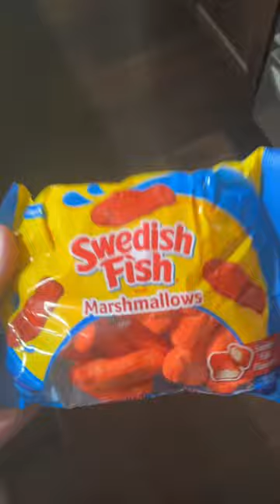Putting A Swedish Fish Marshmallow In The Microwave